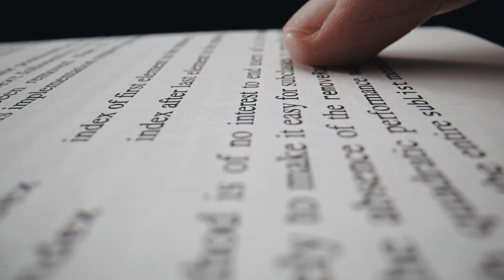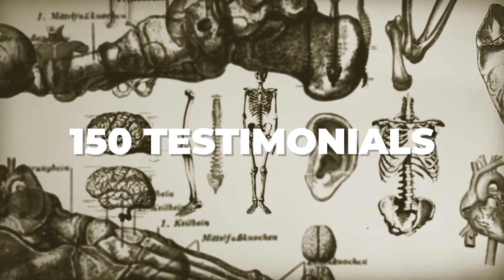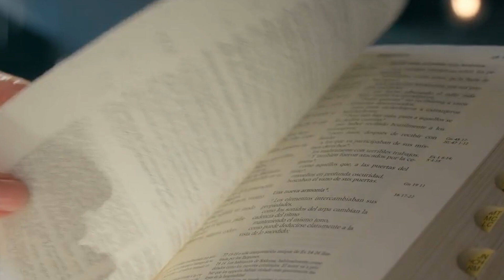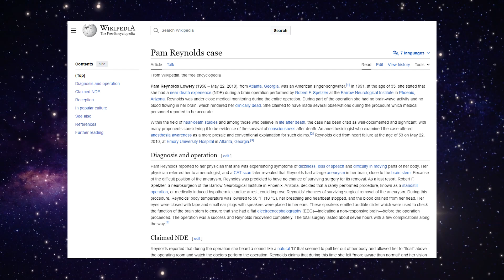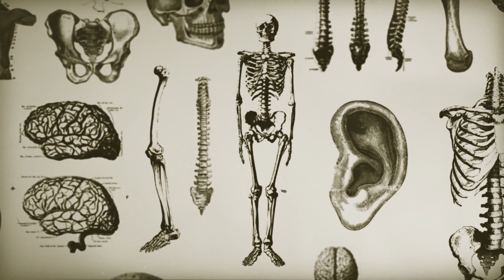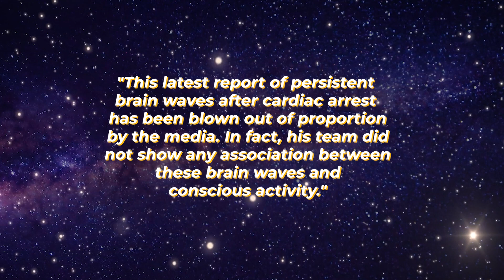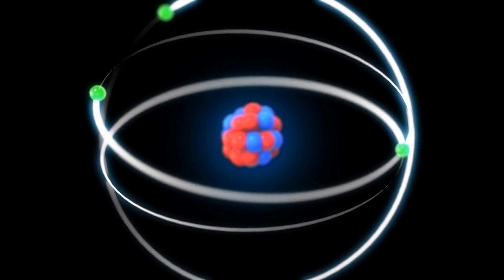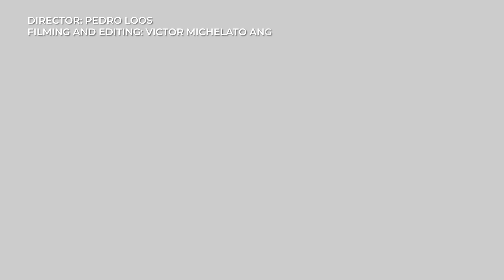What's it like to have a NEAR-DEATH EXPERIENCE?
What happens when you die? That's an almost impossible question to answer. But people who have had so-called Near Death Experiences (NDEs) have something to say. Could these experiences be the key to answering an age-old question?